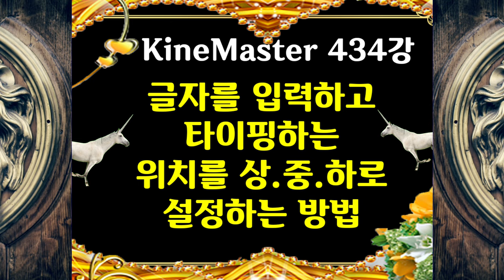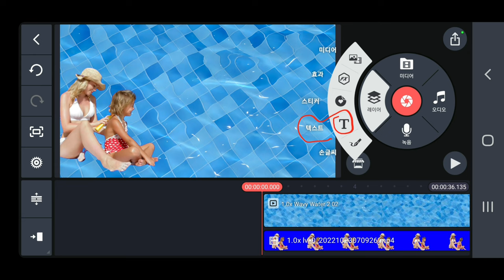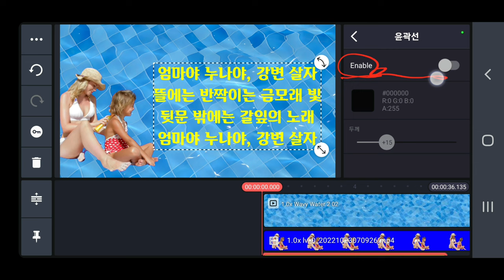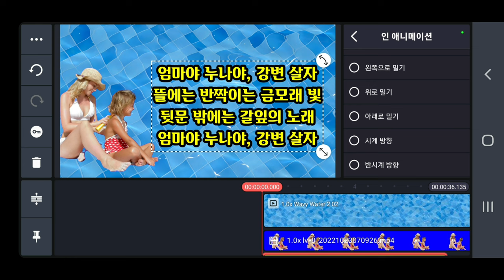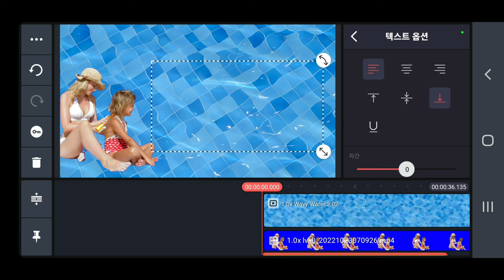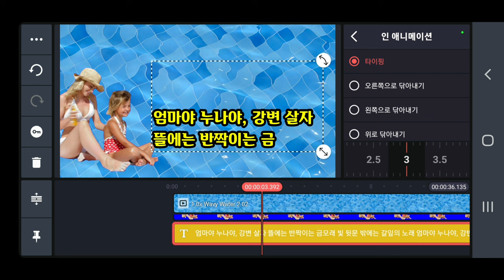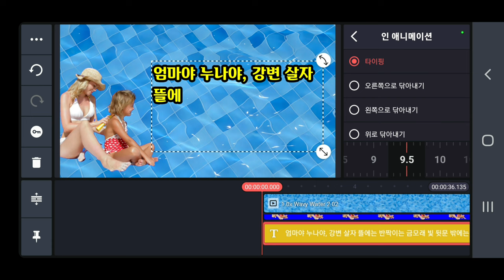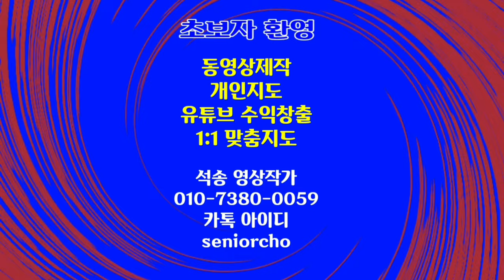글자를 입력하고 타이핑하는 위치를 상중하로 설정하는 방법 KineMaster 434강 자막 입력 방법 타이핑 위치 설정 방법 키네마스터강좌 글자입력 타이핑 설정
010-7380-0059 동영상제작 개인지도합니다

ㅡㅡㅡㅡㅡㅡ

ㅡㅡㅡㅡㅡㅡㅡㅡㅡㅡ
4시간에 동영상제작 기법 배우고 유튜브에 올리고 홍보방법까지 배웁니다.

4시간 개인지도 받으면 파워디렉터

ㅡㅡㅡㅡㅡㅡㅡㅡ